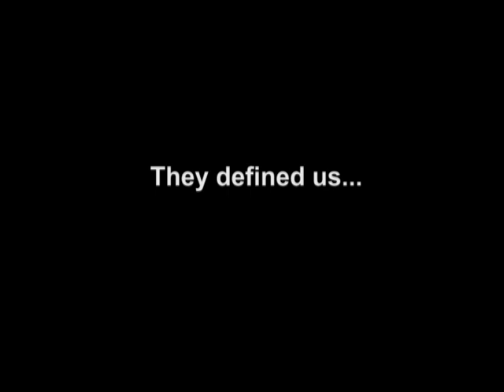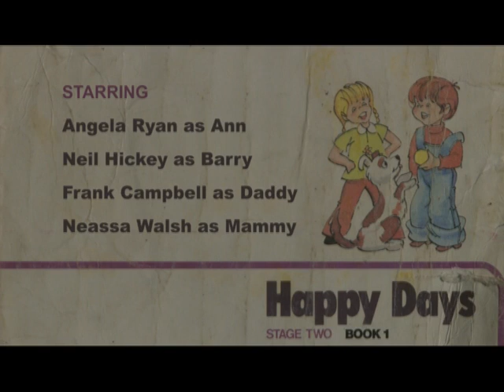Ann and Barry Today Part 1 - Neil Hickey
Directed by Emmet O Malley and written by stand up comedian Neil Hickey.

Time has not been kind to Irish school book characters Ann and Barry Whelan .